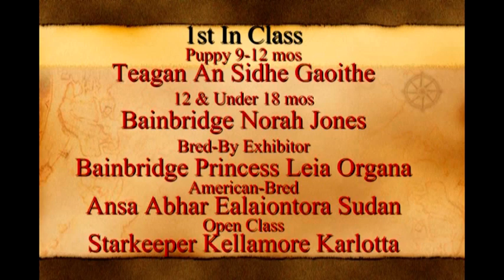11-19-2011 Part 2 of 3 Lima Kennel Club, Columbus, OH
This video focuses on Female Classes  for Saturday's Irish Wolfhound Breed Ring.  Judge:Mrs.Betty-Anne Stenmark.